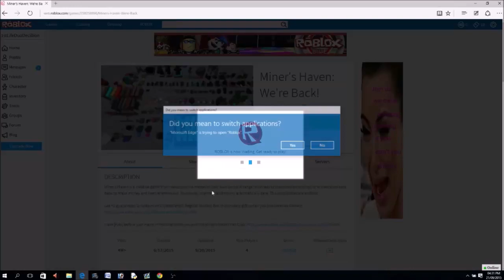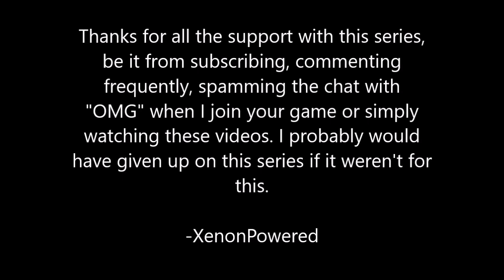ROBLOX - Miner's Haven - DuoDecillion on 1st life [Pt 1-7]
$500-$1.18DD

Was originally planning on uploading an actual edit for the $3UD-1.18DD, but decided to upload this instead.

Apparently Berezaa is planning on adding in units up to 1OcD. Hopefully he actually adds them this time along with more non-reborn/vintage upgraders.

Ryos ft. Allisa Rose - Eclipse